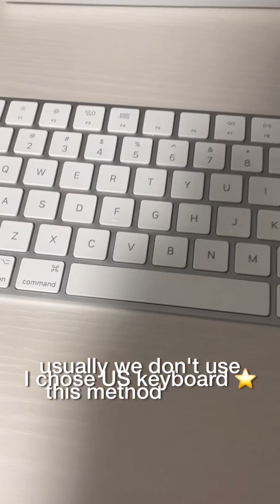How to use Japanese keyboard | How Japanese people type in Japanese?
How to use Japanese keyboard?